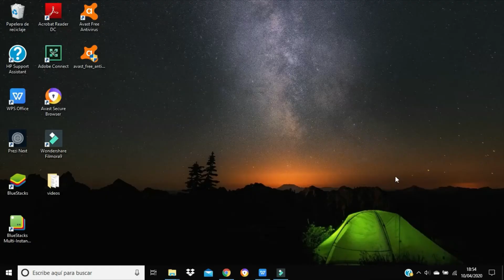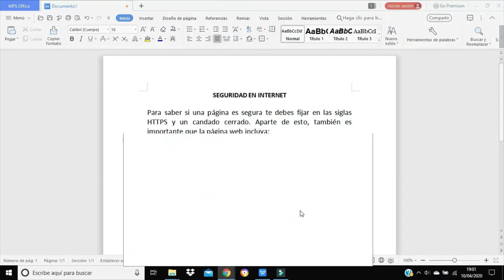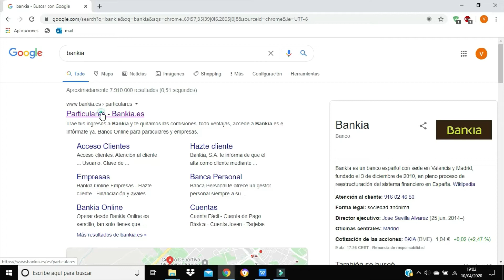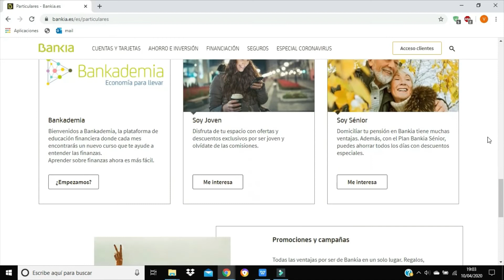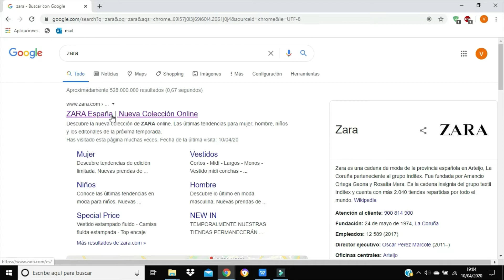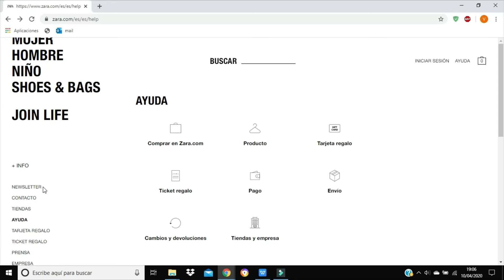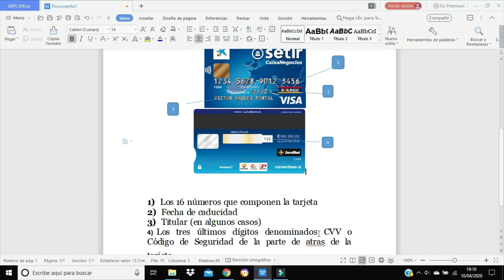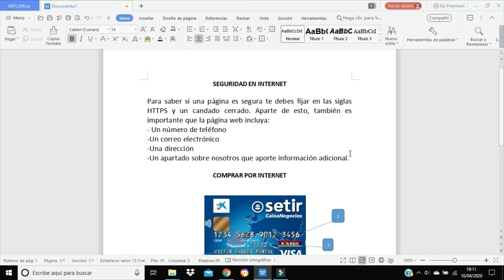CENTRO DE MAYORES PÉREZ GALDÓS INFORMÁTICA Sesión 11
CENTRO DE MAYORES PÉREZ GALDÓS
Profesora: Verónica López Aznar. Seguridad en internet.